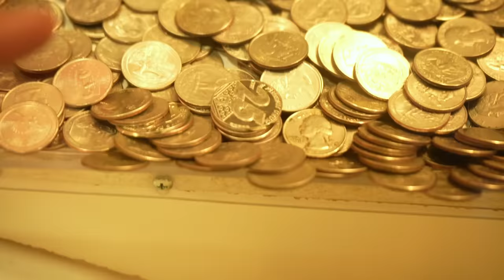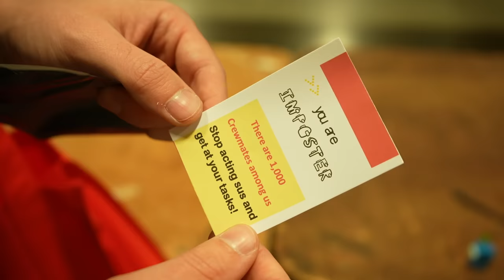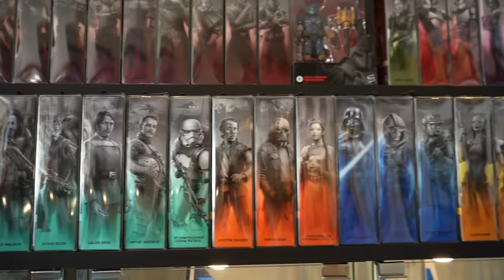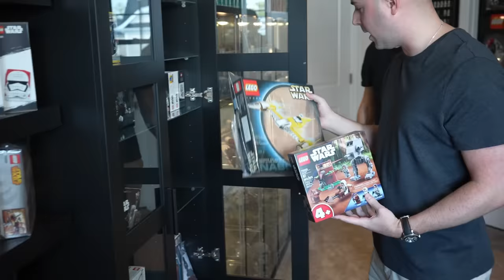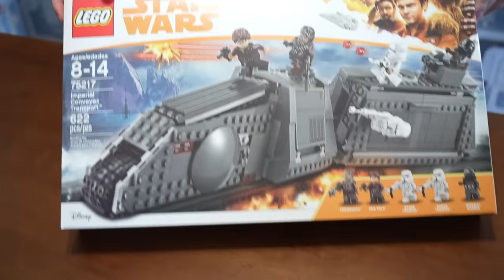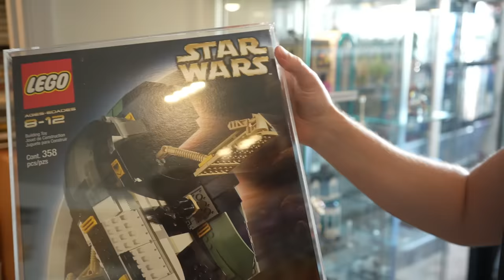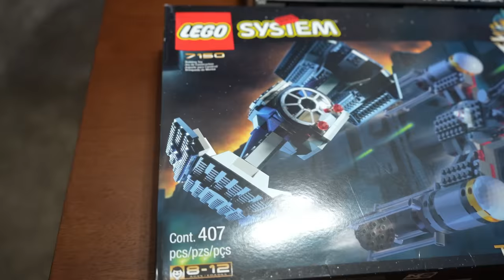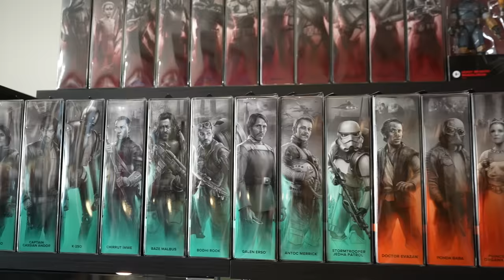The ULTIMATE LEGO Star Wars Collection TOUR! (MandR Vlog)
BrickFair VA 2022 DAY 1! @h2brick has brought me LEGO Star Wars 75337 AT-TE's from overseas, @MKMBrick arrives, and we check out brickingham28's AMAZING SEALED LEGO Star Wars collection! Literally kids in a candy store...